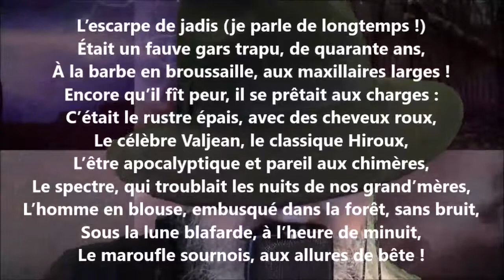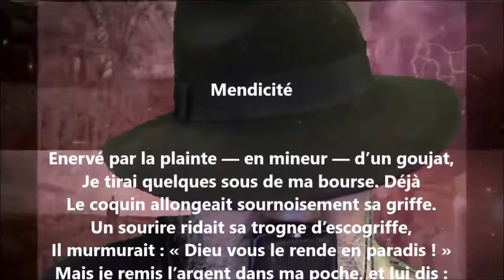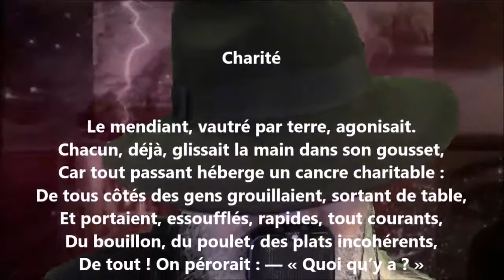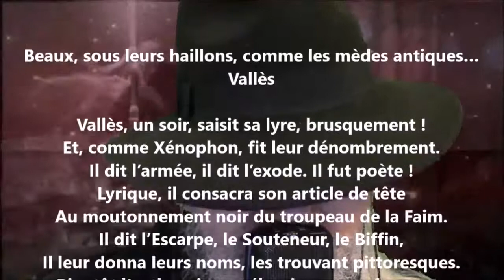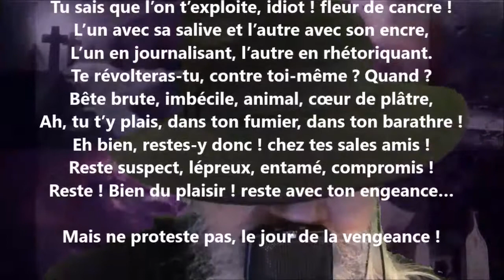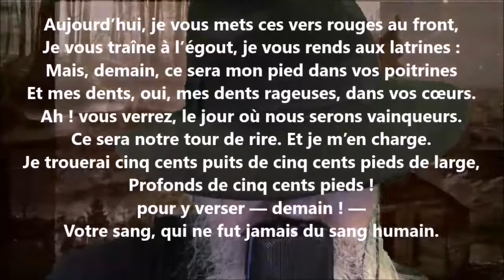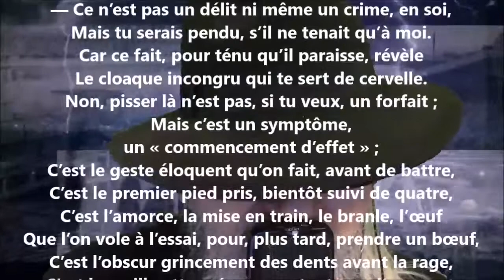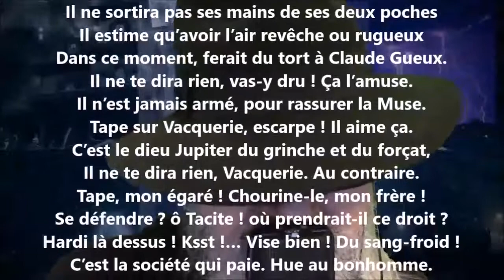La populace - Eugène Godin lu par Yvon Jean